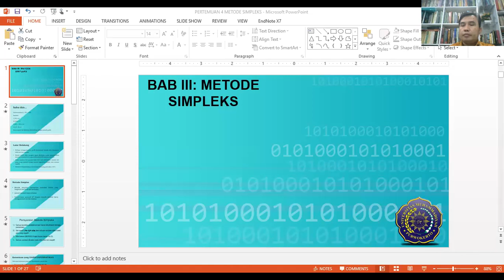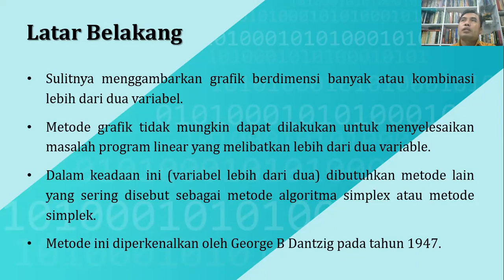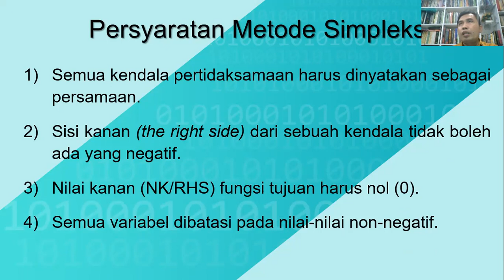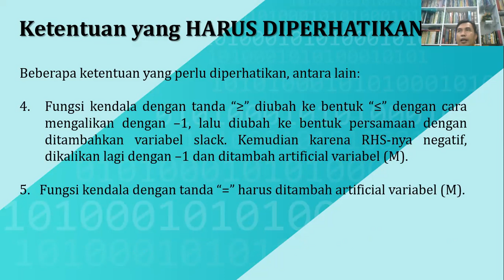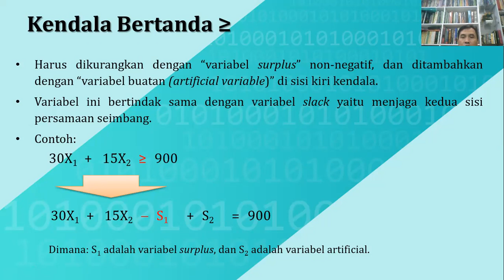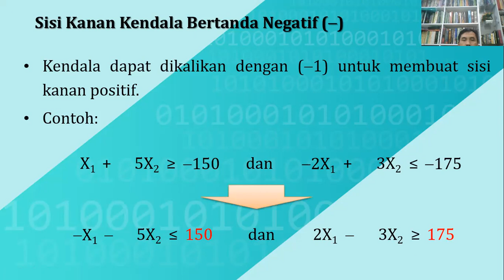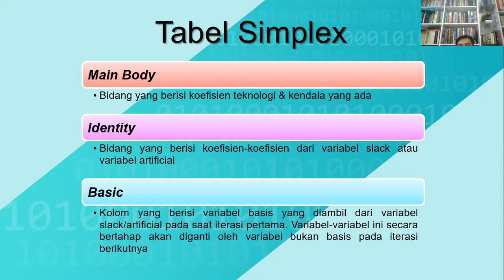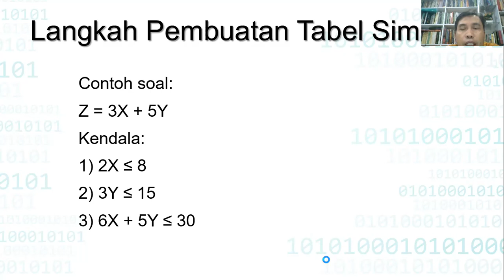Riset Operasi Materi 4 Pertemuan 5 Simplek1